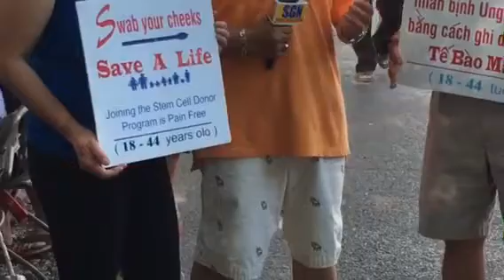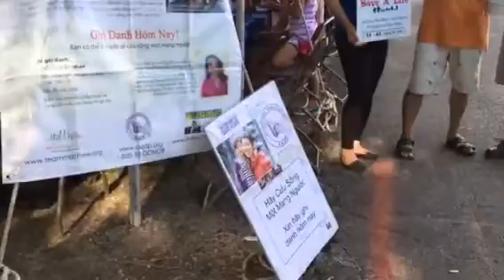Marian day 2016, save a life. Chương trình hiến tủy, phóng vấn qua Michael Hoà của SBTN.